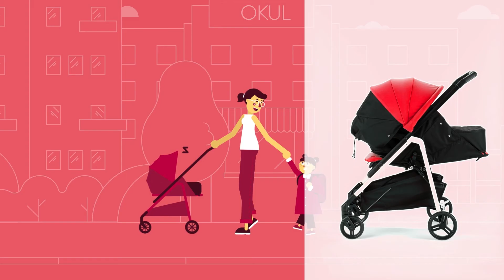Peg Perego Tak Bebek Arabası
Doğumdan itibaren kullanım için tasarlanmış, konforlu hafif bebek arabası
Doğumdan itibaren 22 kg'a kadar kullanılabilir.
Tek el ile kolayca açılır ve katlanır
Sırt dayanağı 150 dereceye kadar rahatça yatırılabilir.
Katlanırken kendi kapanan, uzatılabilir ayak desteği
Rahat açılıp kapanan ön bar
Easy-Drive System teknolojili titreşimsiz tekerlekler
+50 UPF koruma özellikli tente
Ayarlanabilir 5 noktalı emniyet kemer sistemi.